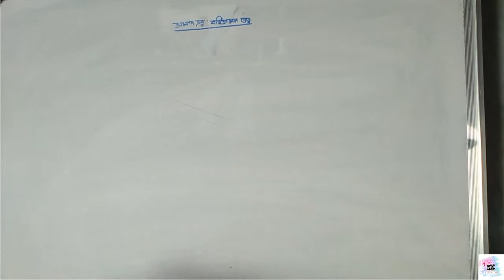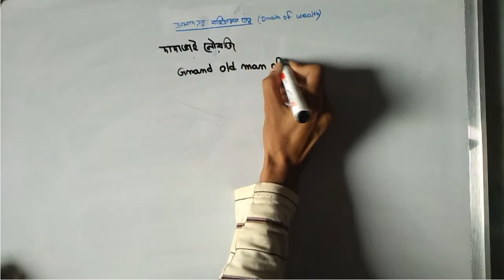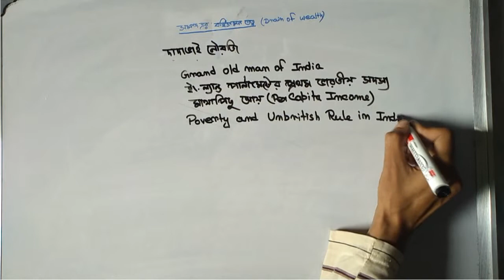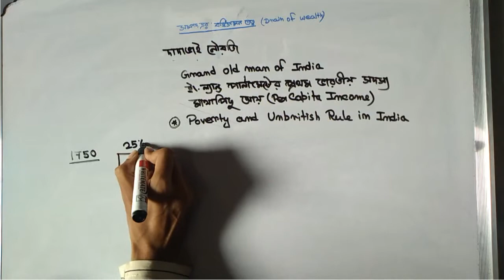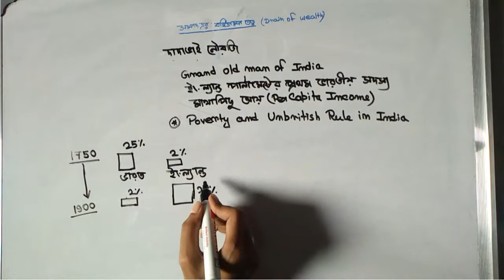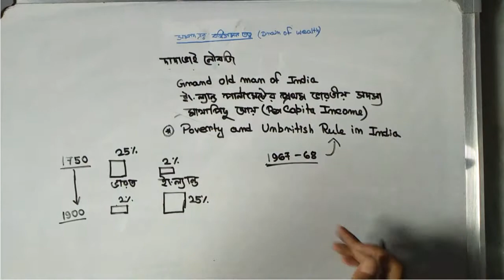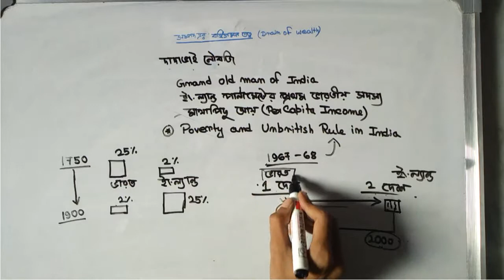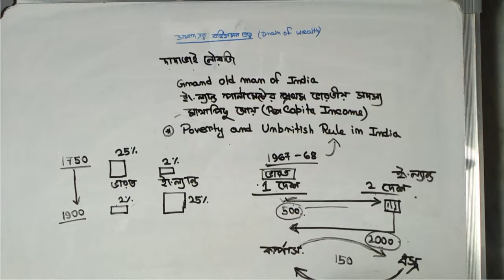ভারতের ইতিহাস দাদাভাই নওরোজি ও তার সম্পদ বহির্গমন এর তত্ত্ব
এই ভিডিওতে বিস্তারিত ভাবে আলোচনা করা হয়েছে দাদাভাই নওরোজি ও তার বিখ্যাত সম্পদ বহির্গমনএর তত্ত্ব সম্পর্কে। ভিডিওটি ভালো লাগলে অবশ্যই লাইক করবেন এবং ভিডিও সম্পর্কে কোন মতামত থাকলে নিচে কমেন্ট করে আমাকে জানাবেন।